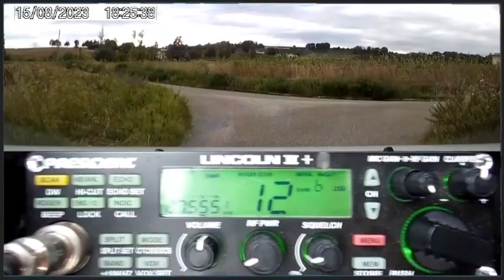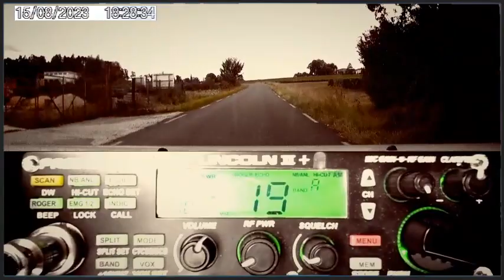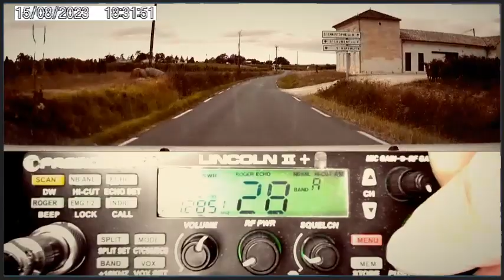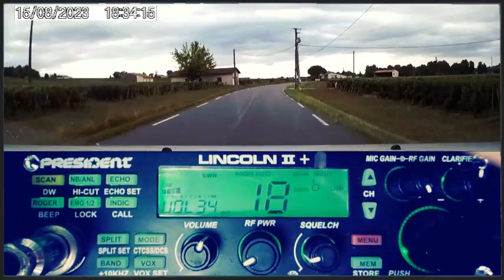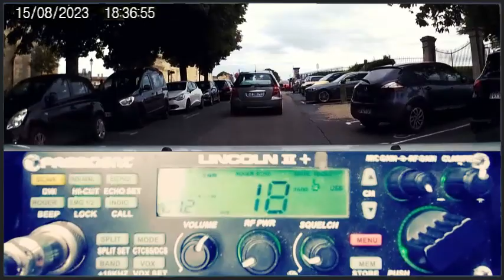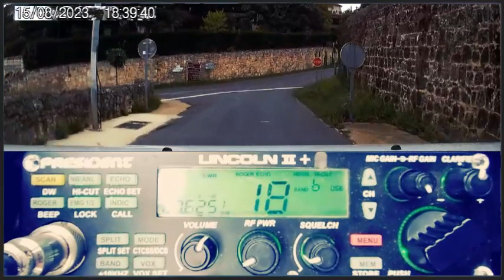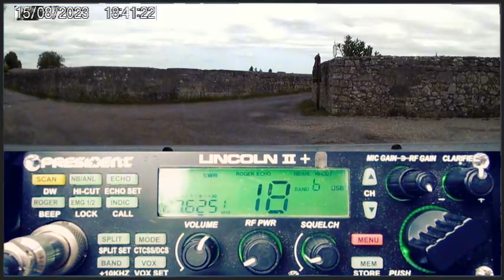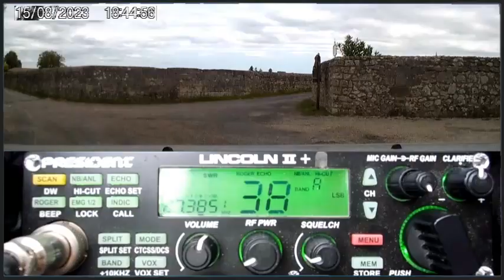CB Propag AM FM Propag BLU + QSO sur le 27.625 Mhz (15/08/2023)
Merci pour les QSO depuis le push sur les environs de Saint-Emilion. 🤠
73'51 de Dundee33 ~ 14KM3301  ;)